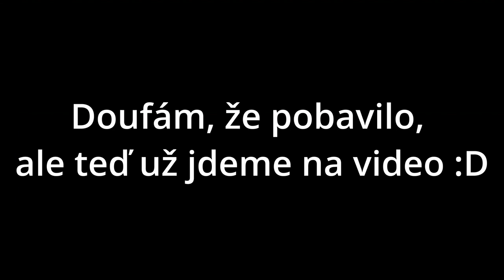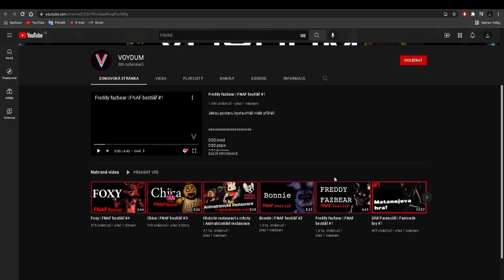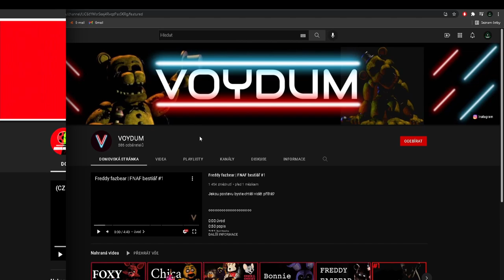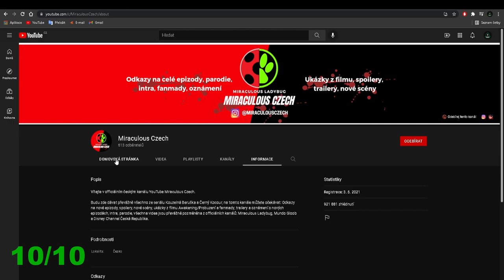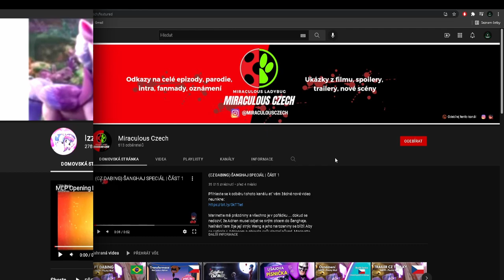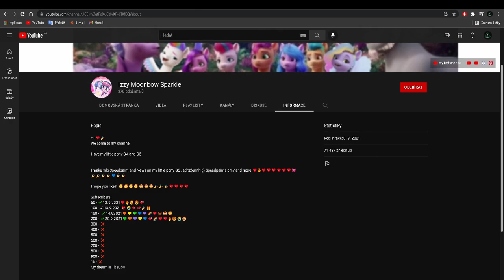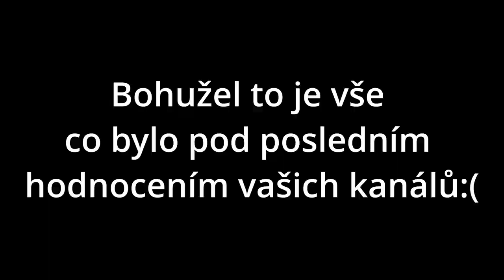Hodnotím vaše kanály #13🤔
⬇️PŘEČTI SI POPISEK⬇️
Ale 13. díl.
No.. tak to chce odvahu:)
✅SOCIÁLNÍ SÍTĚ✅
📅ROZVRH📅
🆒PODPOŘTE TAKÉ🆒
©Fraje®2021